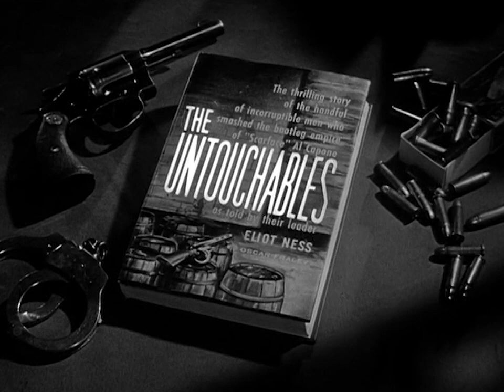Death for Sale - teaser | The Untouchables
"Death for Sale" originally aired on April 27th, 1961. A young and arrogant opium den operator devises a way to hide shipments inside children's toys, but Eliot Ness is keen to his deadly game of cat-and-mouse.

DEATH FOR SALE
Written by David Z. Goodman
Directed by Stuart Rosenberg
Produced by Lloyd Richards
Director of Photography Charles Straumer
Special Guest Star James MacArthur
Co-starring Ned Glass, Carole Eastman, Lou Polan
Featuring Mario Gallo, Jon Lonner, Michael Fox, Neil Rosso.